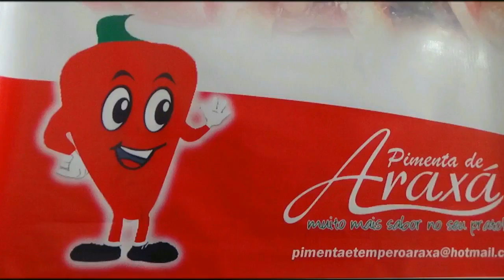AMADORÃO TEM DECISÃO DUPLA NO FAUSTO ALVIM DOMINGO !!!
VEJA NO""" GIRO ESPORTIVO DA TV WEB ARAXÁ""
CURTA NOSSA FAN PAGE - TV WEB ARAXÁ NO FACEBOOK